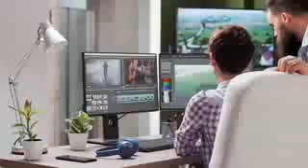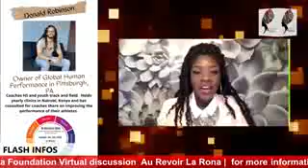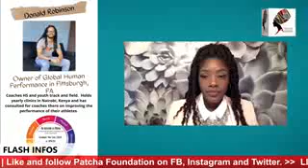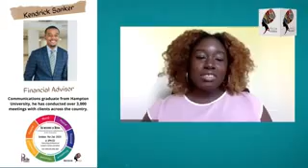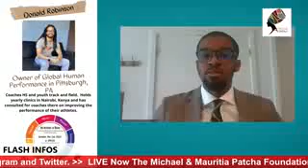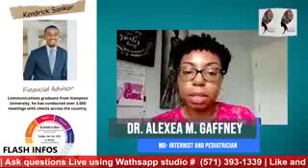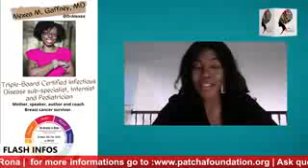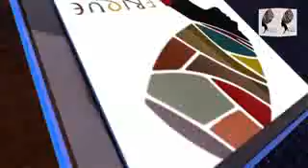The Michael & Mauritia Patcha Foundation: Au Revoir La Rona